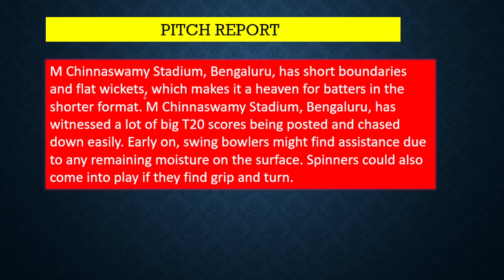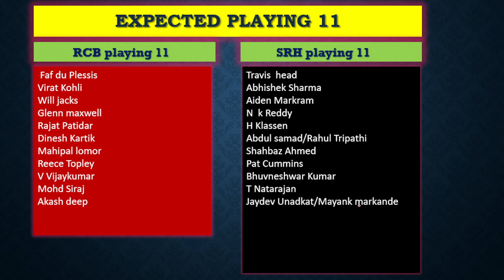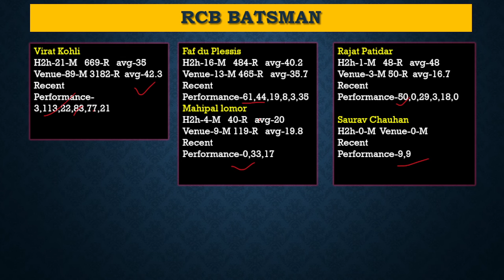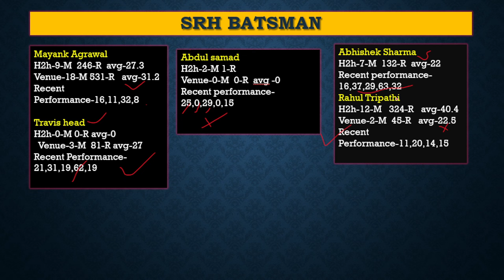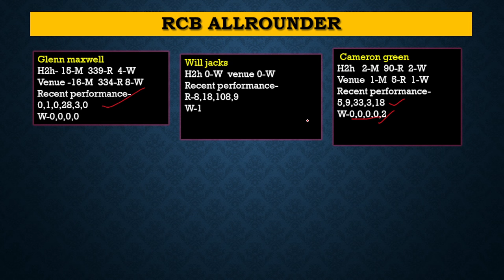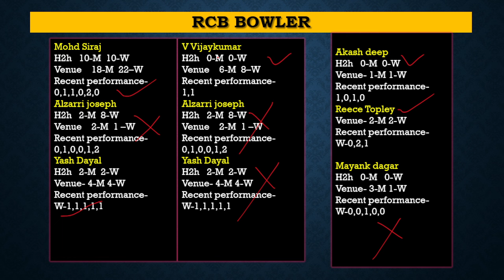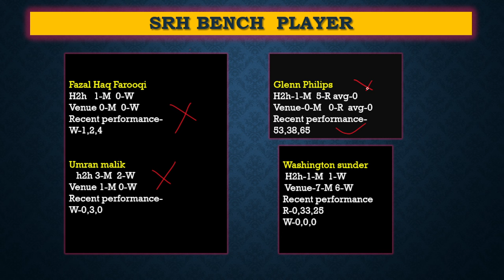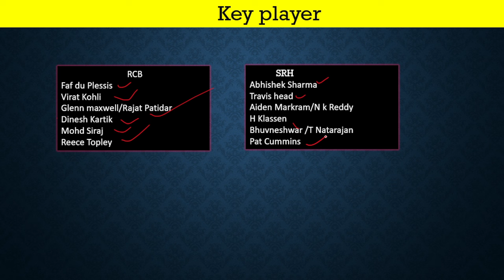RCB VS SRH Dream11 Prediction ||RCB VS SRH Dream11 Team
welcome to fantasy expert 360 channel

This video Include in ,
RCB VS SRH Dream11 Team Today,
RCB VS SRH DREAM11 PREDICTION,
RCB VS SRH DREAM11 TEAM TODAY MATCH,
RCB VS SRH GRAND LEAGUE KA TEAM KAISE BANAYE?
RCB VS SRH Grand League Strategy,
RCB VS SRH TOSS REPORT,
RCB VS SRH MATCH WINNER,
RCB VS SRH FANTASY TIPS,
RCB VS SRH Dream 11 captain,
RCB VS SRH Dream 11 vice-captain,
RCB VS SRH ANALYSIS,
RCB VS SRH pitch report,
RCB VS SRH WINNER TEAM,
RCB VS SRH DREAM 11 CONTEST,
RCB VS SRH dream11 team prediction,
RCB VS SRH  dream11 prediction 2024,
RCB VS SRH dream11,
SRH VS RCB Dream11 prediction,
SRH VS RCB Dream11 Team Today,
SRH VS RCB DREAM11 TEAM TODAY MATCH
SRH VS RCB 30THT20 prediction,
SRH VS RCB 30THT20 match preview,
SRH VS RCB 30THT20 match analysis,
SRH VS RCB 30THT20 grand league team,
SRH VS RCB 30THT20 small league team,
SRH VS RCB 30THT20 player performance,
SRH VS RCB 30THT20 dream 11 contest,
SRH VS RCB 30THT20 fantasy tips,
SRH VS RCB 30THT20 Wankhede pitch report,

IPL 2023,
IPL 2024 CRICKET,
IPL HIGHLIGHTS,
RCB VS SRH dream11 grand league team,
RCB VS SRH dream11 grand league prediction,
RCB VS SRH dream11 grand league team today,
RCB VS SRH dream11 grand league today,
RCB VS SRH gl team prediction,
RCB VS SRH dream11 gl team,
RCB VS SRH dream11 gl team prediction,
RCB VS SRH dream11 gl team today,
RCB VS SRH dream11 mega gl team,
RCB VS SRH ream11 gl prediction,
RCB VS SRH PLAYER PERFORMANCE,
RCB VS SRH PLAYER STATS,
SRH VS RCB dream11 grand league team,
SRH VS RCB  dream11 grand league prediction,
SRH VS RCB  dream11 grand league team today,
SRH VS RCB dream11 grand league today,
SRH VS RCB  gl team prediction,
SRH VS RCB dream11 gl team,
SRH VS RCB  dream11 gl team prediction,
SRH VS RCB dream11 gl team today,
SRH VS RCB  dream11 mega gl team,
SRH VS RCB  ream11 gl prediction,
SRH VS RCB  PLAYER PERFORMANCE,
SRH VS RCB  PLAYER STATS,
Ipl Aaj ka match kaun jitega,
today match prediction,

bangalore vs hyderabad dream11 prediction
hyderabad vs bangalore team dream11 prediction

dream11 today
dream11 tips
dream11 tricks
dream11 winner
fantasy team
fantasy sports
dream11 today team
dream11 app
Cric informer
stats guruji
fantasy counsel
somesh thakre
kumar508
peeyush sharma
vu sport
aakash chopra
jatin sapru
rj raunac
fantasy support
ab cricinfo
perfect win
news nation
teams4win
logical fantasy tricks
fantasy expert 360
sports tak
cricbuzz
espncricinfo